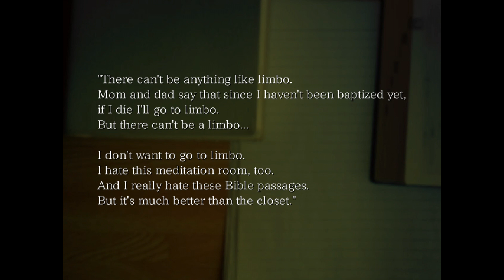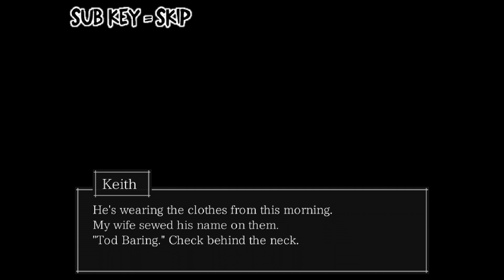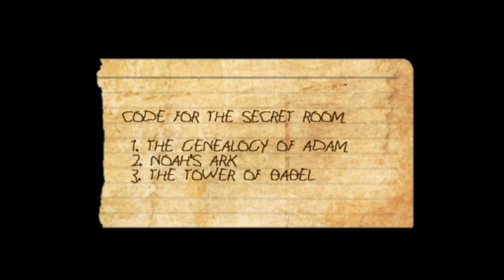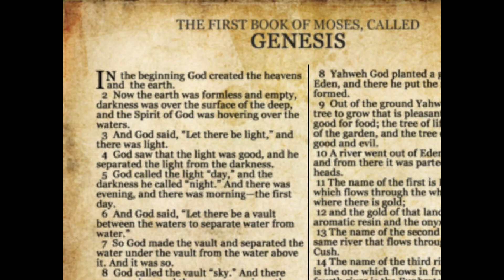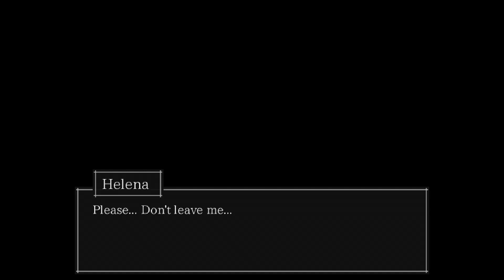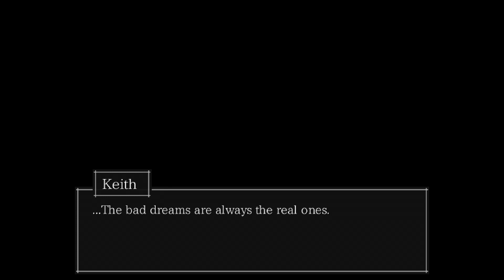Let's Play: The Boogie Man - Ep #10: Disappointing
Let's pull a mulligan on that

They're that cheap, just buy them